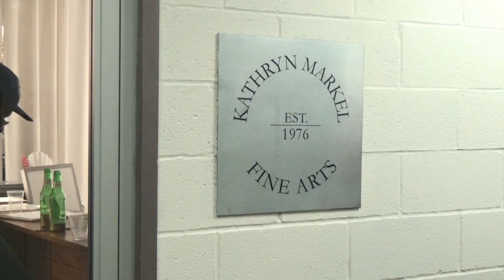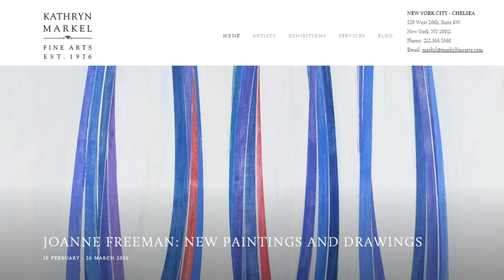Kathryn Markel Gallery - Joanne Freeman / Suzanne Laura Kammin interconnectedness of all things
interconnectedness of all things
Artist: Joanne Freeman
Exhibition Title: New Paintings and Drawings
Artist: Suzanne Laura Kammin
Exhibition Title: I Am That
Exhibition Dates: 18 FEBRUARY - 26 MARCH 2016

Kammin is influenced by 20th century painting in form and Eastern philosophy in concept, particularly the idea of an interconnectedness of all things. These muses play out in the reciprocation between the background and foreground of her works. Layers, lines and dots are distinct elements, but none is more important than another. They employ a flatness that is taken from the Modernist sense of space, which pushes positive and negative space front and back, to and fro. She allows the color to be loose in some areas and obsessively controlled in others. These visceral layers point to the idea that we ourselves are fluid and ever changing. Kammin completes the connection between a visual give-and-take and the concept of yin and yang, where opposite forces are interdependent.